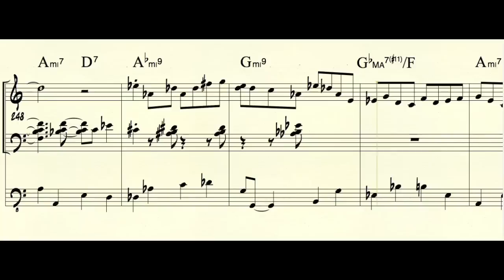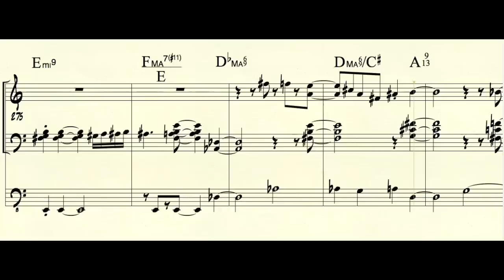Remi Bolduc Transcription : Herbie Hancock Sorcerer complete solo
CD : Speak Like a Child. Blue Note 1968. Herbie Hancock piano, Ron Carter bass, Mickey Roker drums.